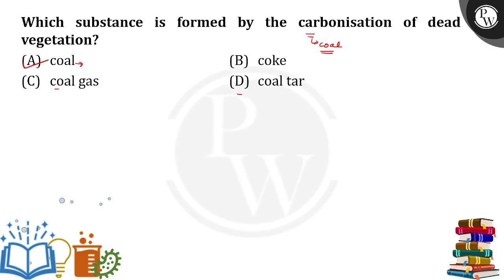Which substance is formed by the carbonisation of dead vegetation?....